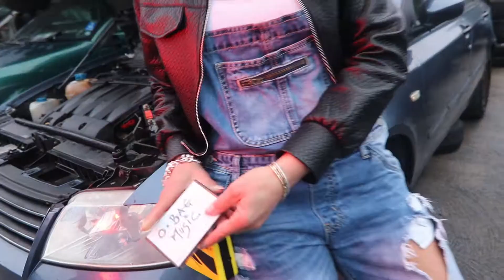Sarha alla demolizione auto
Per ricostruire bisogna prima distruggere.

Per questo nuovo video ho Scelto Una Location Piena Di Significato...
Un luogo in cui tutto è pronto per una nuova vita.
La Obag @obagofficial è nata dall'idea di utilizzare un materiale di riciclo, poiché è la prima borsa componibile nella storia della moda con Materiale XL Extralight®.
Un prodotto realizzato, prodotto e creato in ITALIA.
Vi dedico questo video Con l'augurio che tutto possa risolversi velocemente, tanto quanto "l'effimero fumo di sigaretta" e che tutte " Grintose" possiate NON ARRENDERVI MAI e reinventarvi sempre.
Producer @sarha_borse_ed_accessori
Si Ringrazia per la presenza musicale, il maestro Massimiliano Maccaroni @maximimak *
Si Ringrazia per la presenza e la location Antonio Curia di
Curia & Semeraro S. N. C. Di Curia Cristoforo & C. @antonio_curia_wy
Buona visione.